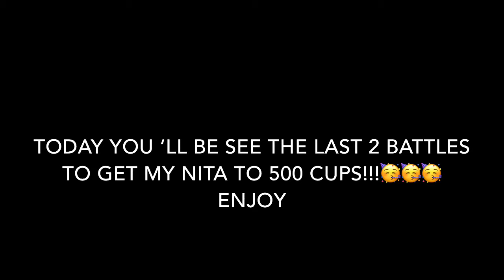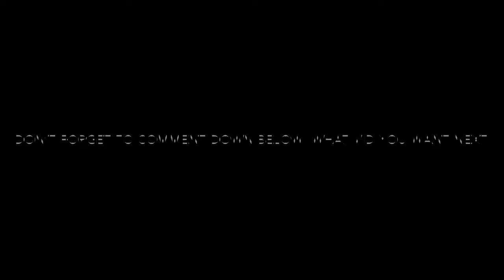Power 1 To 500 Cups #2 - Nita - Brawl Stars